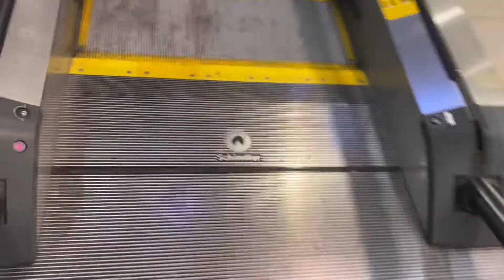Semi Epic Fail! Schindler 9300AE escalators @ H&M (The Forum Shops at Caesars Palace)